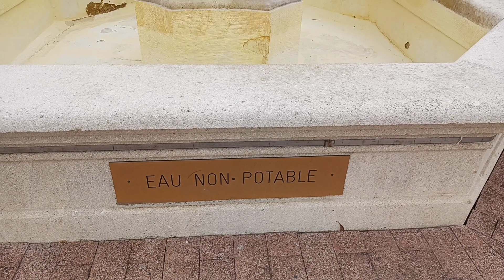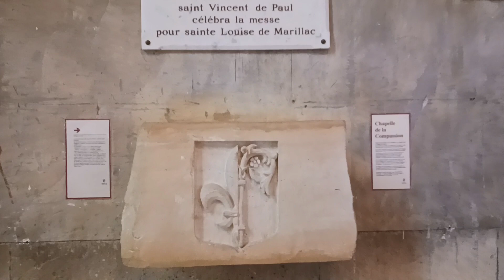Saint Cloud Trip- Unplanned // memories banalam hotaath korei //weekendwalks //Saintcloudparis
Sharing the link of the history of Saint Cloud (pronounced as Se Klu)